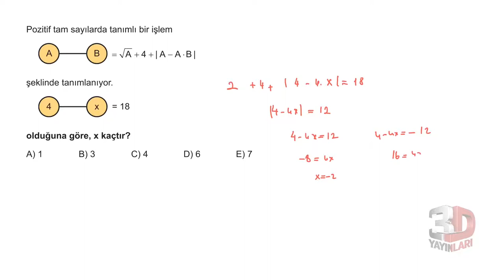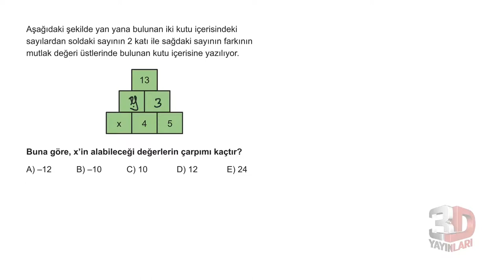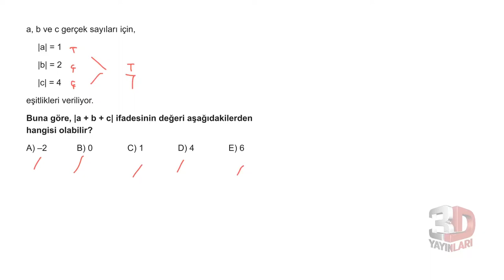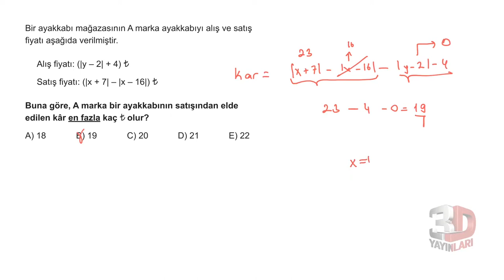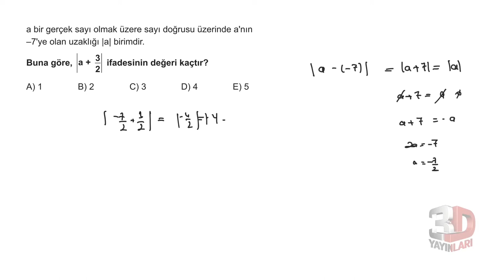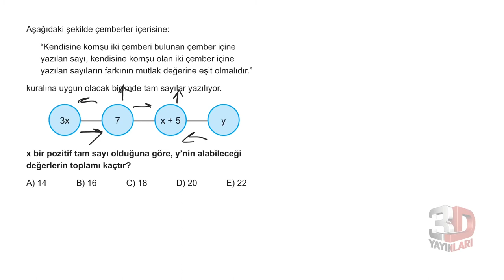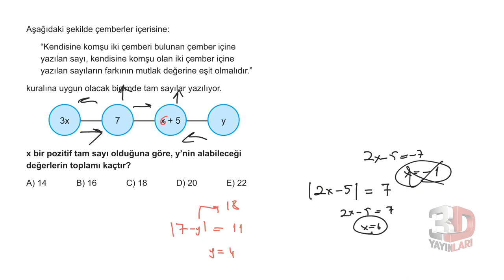3D TYT MATEMATİK BÖLÜM - 1 TEST -41(MUTLAK DEĞER)